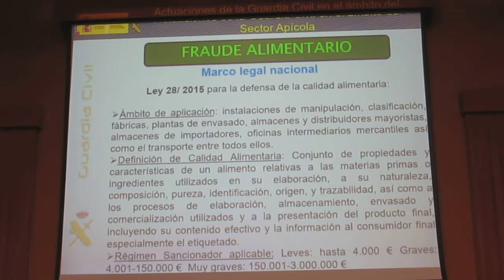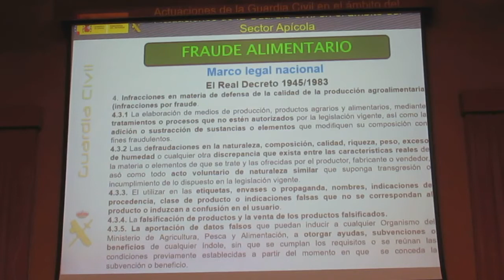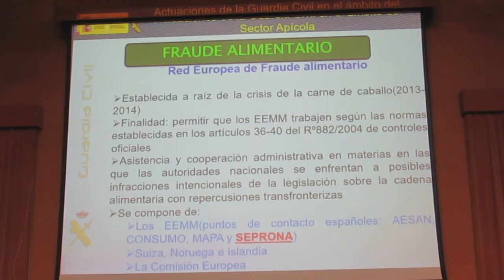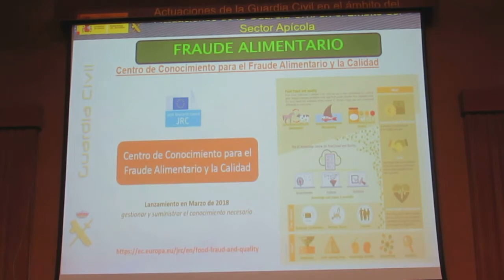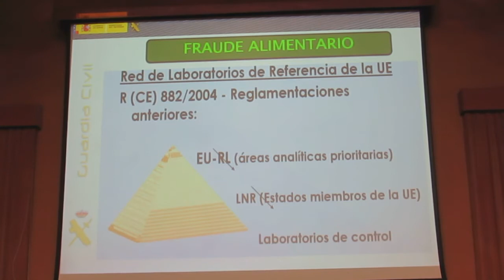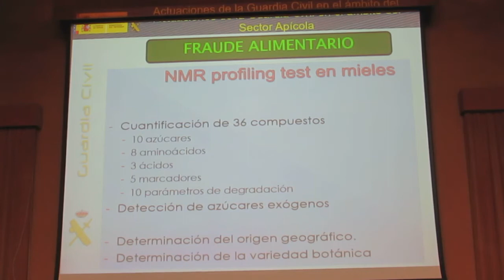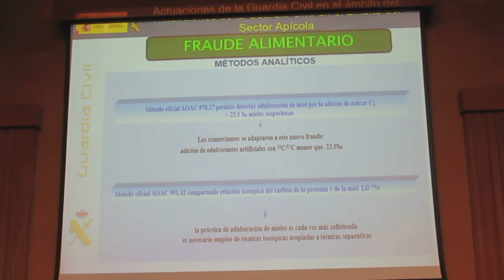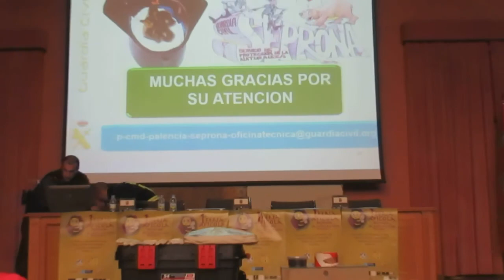I Feria Apícola Palencia: SEPRONA (2/2)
Libertad de cátedra para dar a conocer sus funciones específicas en relación con el mundo apícola.